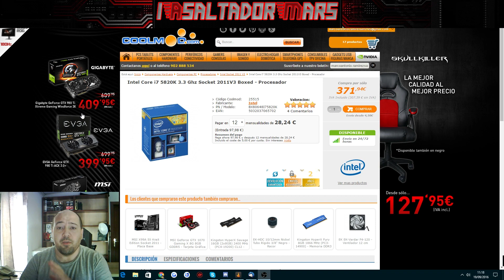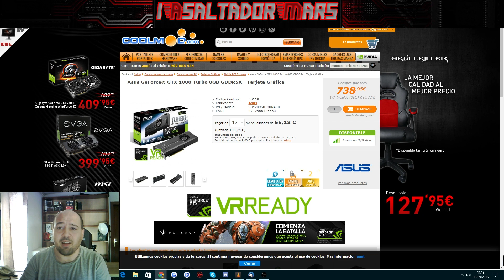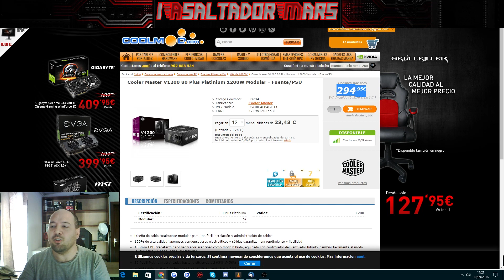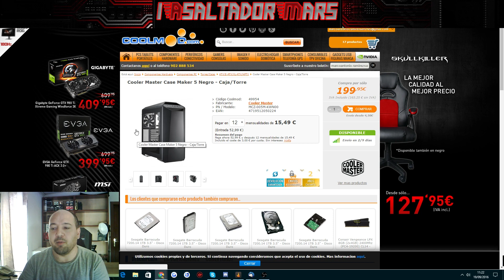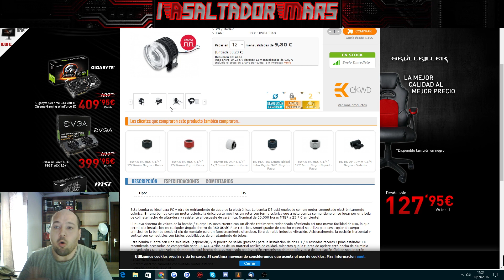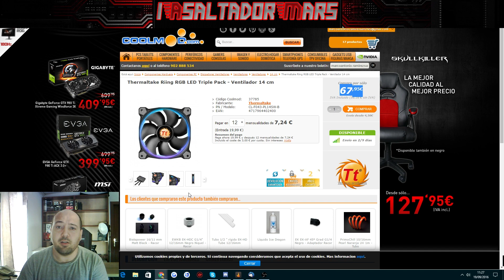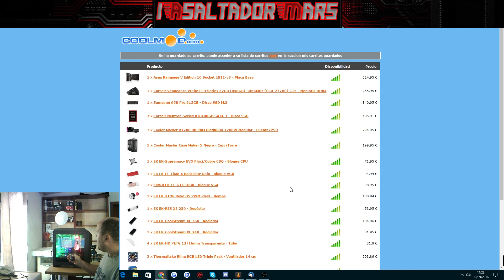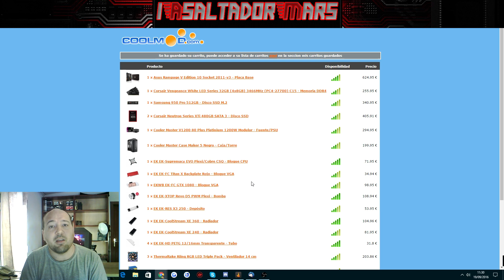Presupuesto PC Gamer 4250€ - El sueño de todo Gamer, el PC GAMING DEFINITIVO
Hoy os traigo un presupuesto de PC de lo mas increíble que podáis ver, no solo por el presupuesto, sino porque tengo el PC en casa y es un montaje que se hizo para la DreamHack de Valencia.

Contacto (Solo Empresarial):

Subscriptores y Seguidores podeis contactarnos de manera inmediata con nosotros,